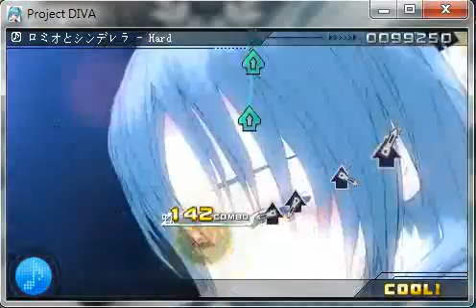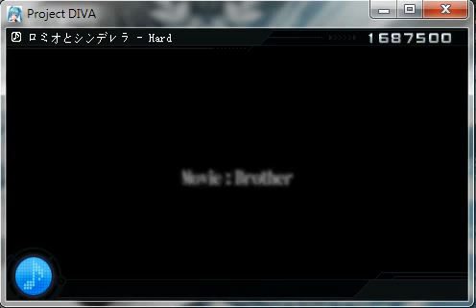screen recorder 496 309 new